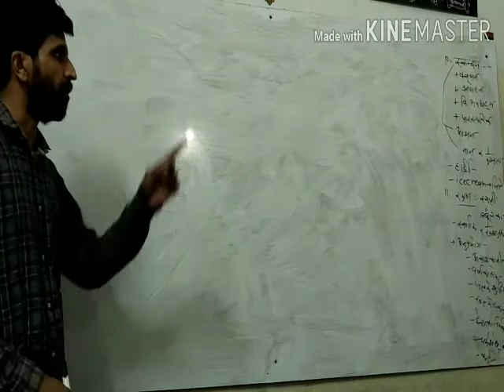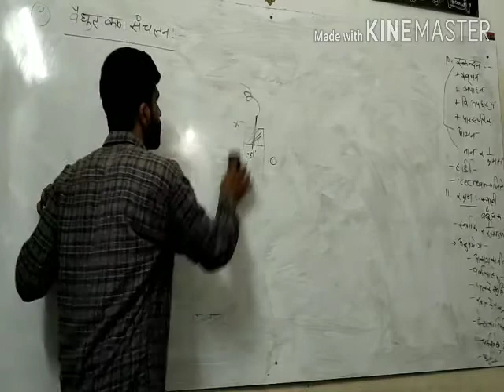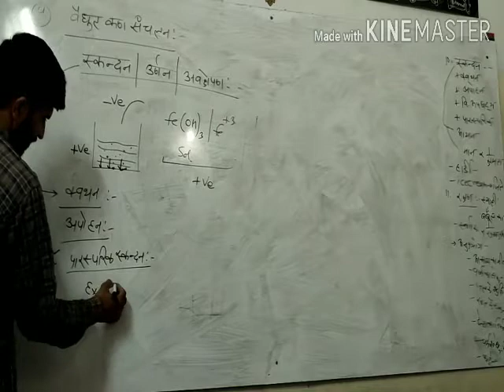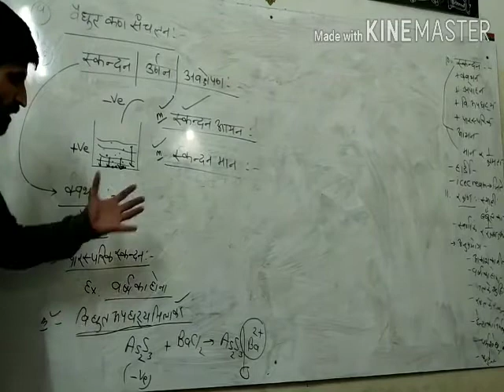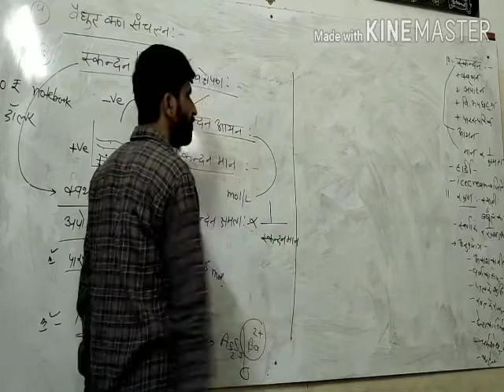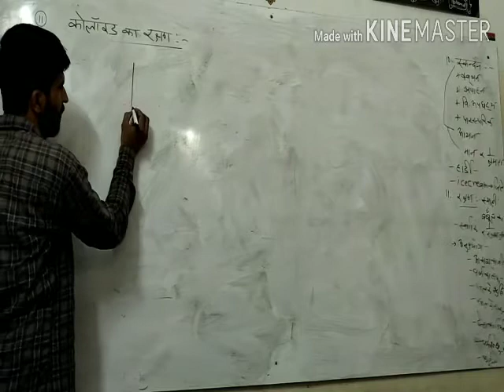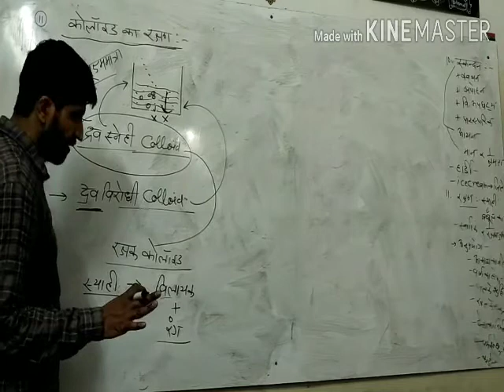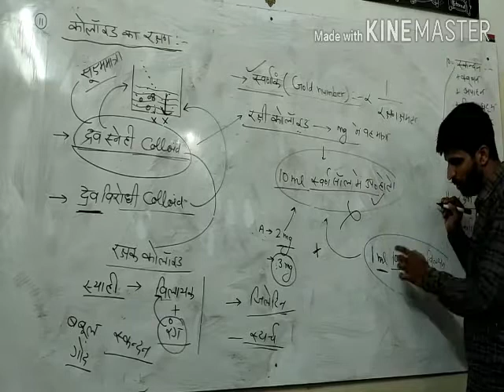Unit - 5 ( Surface Chemistry ) Part - 16 ( Class 12th )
Properties of Colloid